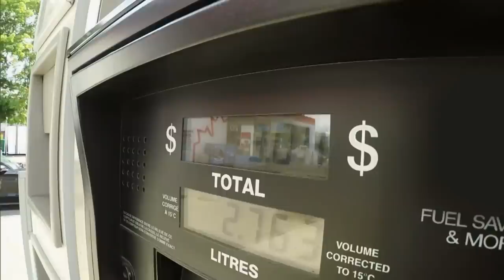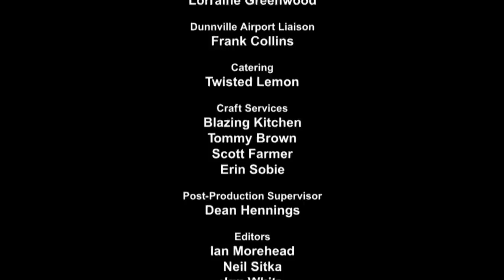Canada's Worst Driver S13E08